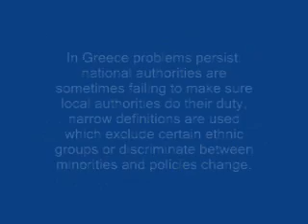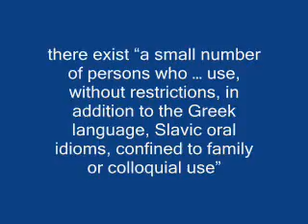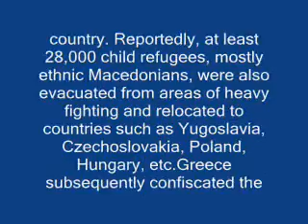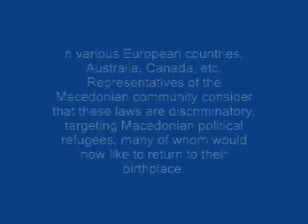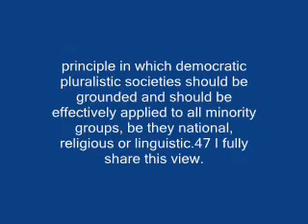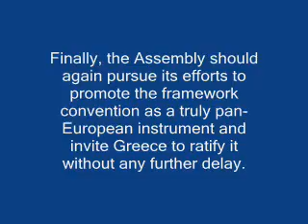Human rights report on Greece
One of many Human right report on Greece.